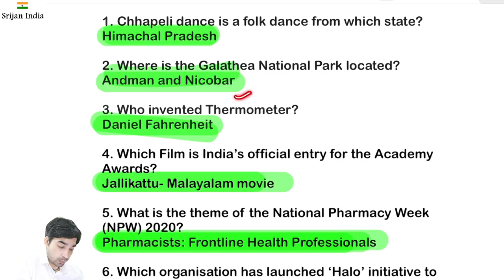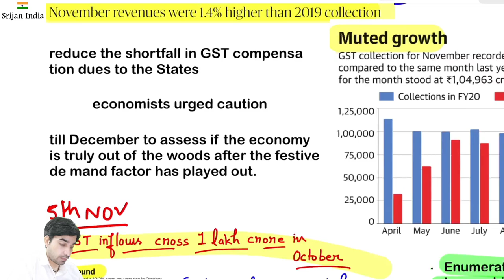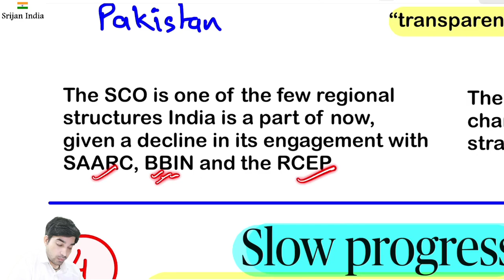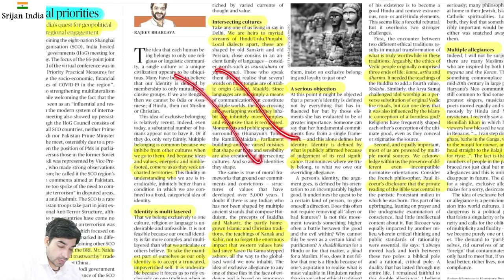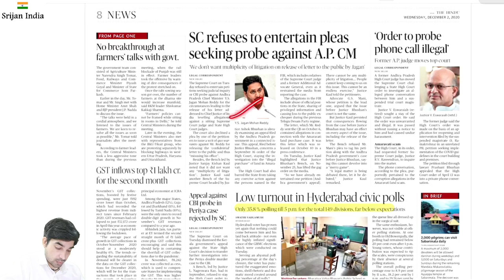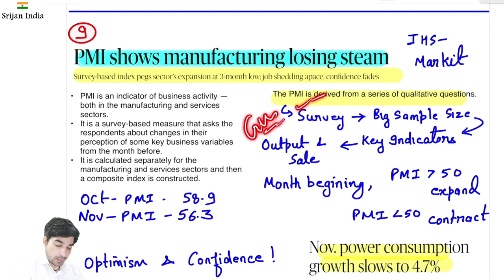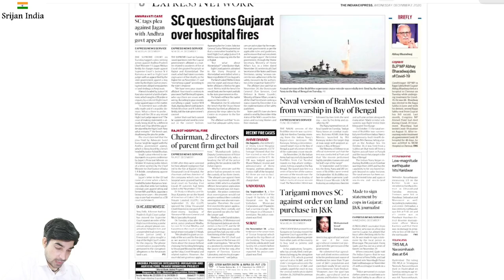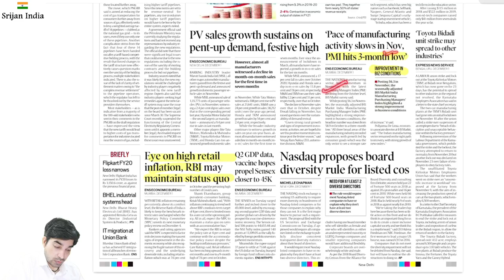2nd December 2020 | Daily Brief | Srijan India